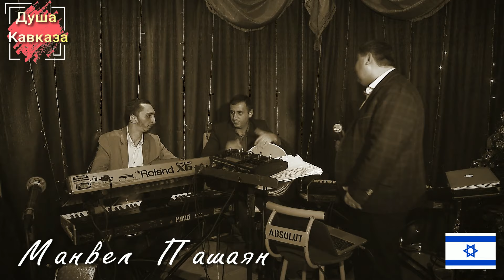Манвел Пашаян * Боомба Попурри * Новинка*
Новинка * Душа Кавказа *